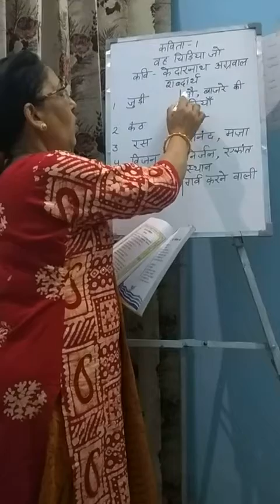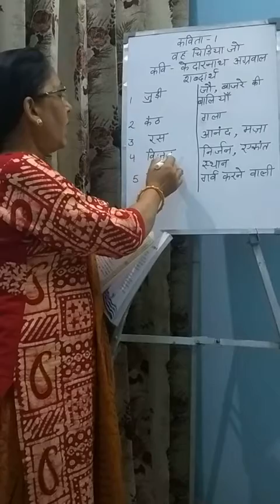Savita Class 6 Revision Ch 1